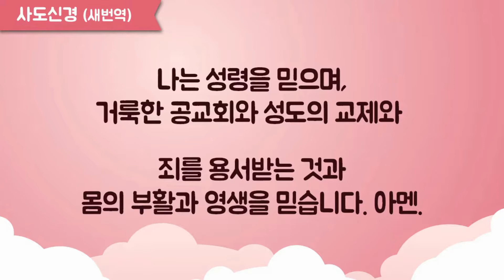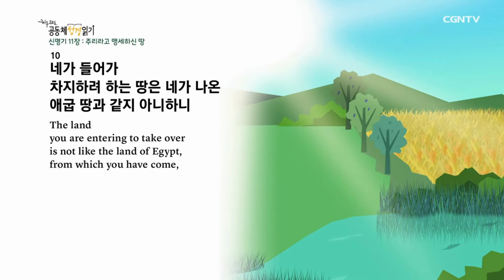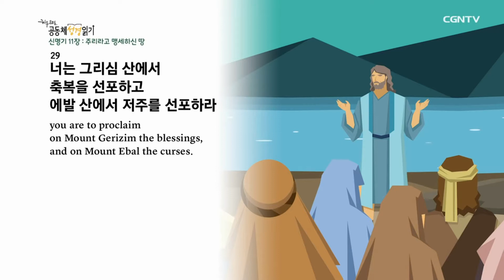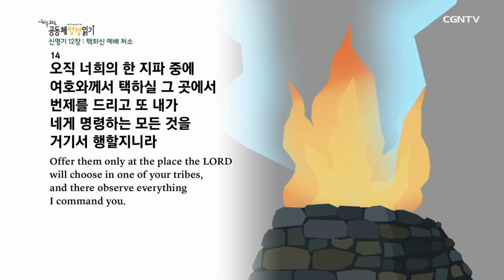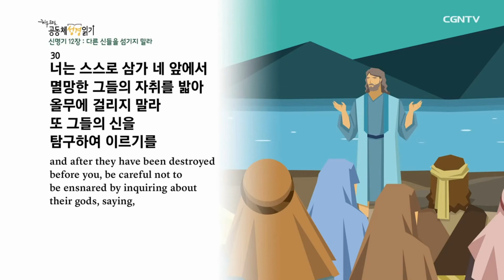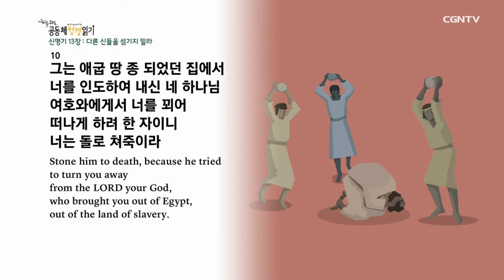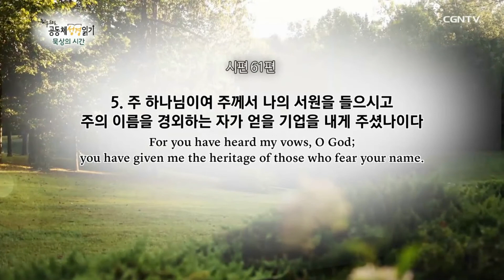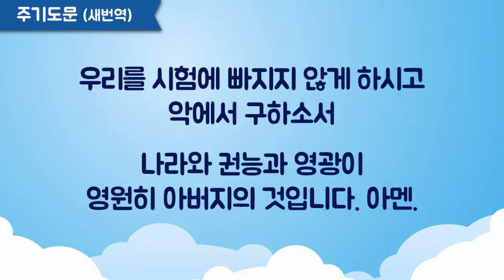365온라인가정예배 61일차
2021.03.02대구신은교회 365일 온라인가정예배 61일차